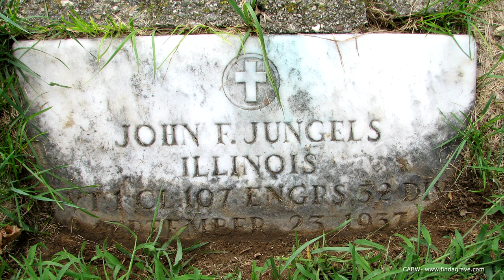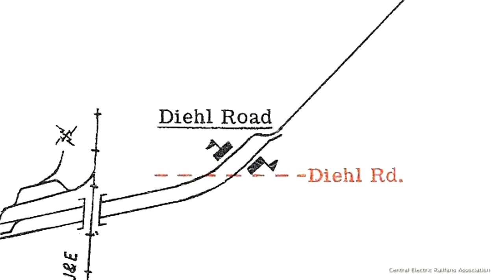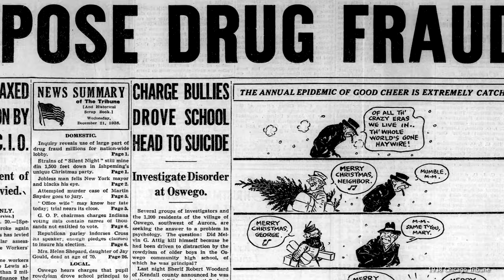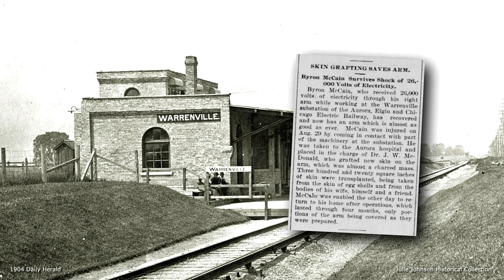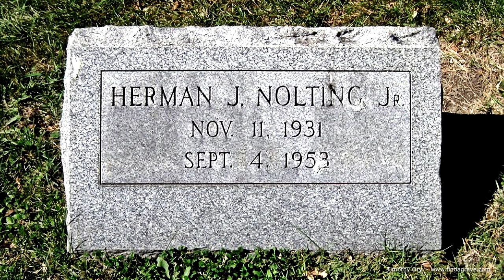Accidents and Tragedies of the CA&E Railway - Aurora Branch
In this video, we explore the accidents and tragedies that occurred on the all-electric Chicago, Aurora, and Elgin (CA&E) Railway, from its inception in 1902 until its closure in 1957, this time focusing on the Aurora Branch.

We sifted through multiple decades of dozens of Illinois newspapers to find stories of accidents related to the CA&E railway - and in this video, we tell some of the stories related to the Aurora Branch, which stretched from Wheaton, Illinois, to Aurora, Illinois, along the Fox River.

The stories describe auto collisions, train collisions, and electrocutions - and speak of the sometimes dangerous aspects of these initially loosely regulated railways, especially in the early part of the 20th century.

Brian & Joyce

(Lisa Gerald,s schmidt, CABW, Mo Baxter and Dave Gates, RWCNAC, BjJ, James Seidelman, Michael Harrington, Timothy Ory, JD, Ruth, Wayne Rosenwinkle
- Illinois Historical Aerial Photography (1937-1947) - clearinghouse.isgs.illinois.edu

- "Leoforos Alexandras" (EDIT) by Dan Bodan (YAL)
- "Spirit of Fire" by Jesse Gallagher (YAL)

ADD'L ACKNOWLEDGEMENTS
We would like to especially acknowledge and thank ...
     - the Illinois Prairie Path Organization
 - The Kane County Forest Preserve District
for their tireless and ongoing support of the IPP and the Fox River Trails.

00:00:00 Titles and Opening
00:00:23 Introduction
00:01:23 Sources
00:01:42 Illinois Avenue
00:04:24 Aurora Avenue
00:06:21 Church Road
00:07:14 Diehl Road
00:08:53 Route 59
00:10:05 Williams Road
00:13:04 Warrenville
00:16:03 Montview - Winfield Road
00:19:01 Weisbrook Road
00:21:40 Chicago Golf Club
00:23:25 Chicago Ave (Roosevelt Road)
00:24:27 Closing
00:25:09 End Titles